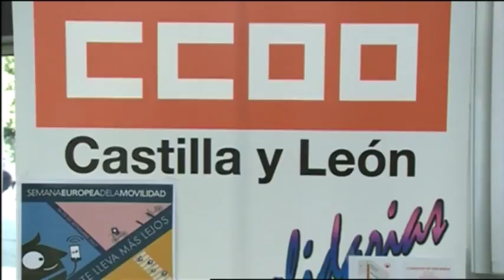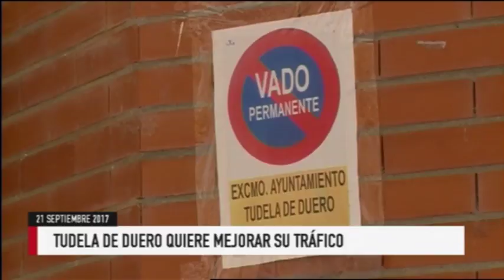Titulares Noticias 8 Valladolid Edición de tarde Jueves 21 de Septiembre de 2017